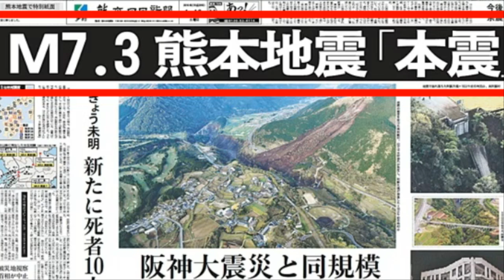후지산 폭발 초읽기 후지산 산체팽창 일어나는가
불의고리 환태평양 조산대의 심상치 않은 분위기 그리고 일본 후지산 대폭발에 대한 계속되는 경고들
최근 100년만의 남태평양 뉴질랜드와 호주에서의 1,000여마리의 의문의 돌고래 사체가 발견되면서 불안감이 증가하는 가운데에 남태평양에서 또한번 안좋은 시그널을 우리에게 이야기 하고 있습니다.지난 1월 14일 오세아니아 통가 인근에서 해저 화산이 폭발했으며 약 1만 ㎞ 떨어진 미국 알래스카에서도 화산 폭발음이 들릴 정도였고 화산재와 화산가스 기둥은 19.2㎞ 높이까지 치솟았고, 거대한 폭발로 섬은 두 개로 분할됐으며, 해저케이블이 손상돼 통신이 마비되는 상황도 일어났으며 문제는 이번 통가의 해저화산 대폭발에도 일본 기상청은 오보청, 구라청의 모습을 여실히 보여주었습니다. 통가 해저화산 폭발 지점으로부터 약 7900km 떨어진 일본은 폭발 당일 저녁에는 쓰나미 가능성이 없다고 발표했다가 16일 0시 쓰나미 경보를 발령했다. 하지만,이미 15일 오후 10시 52분 오가사와라제도 지치지마에 쓰나미가 관측된 뒤였 습니다.또한,쓰나미 높이예측도 빗나갔습니다.일본 기상청은 쓰나미 높이를 최고 3m로 예상했지만 실제로는 아마미군도 고미나토에서 최고 높이 1.2m의 해일이 관측됐기 때문입니다. 쓰나미 발생 시간과 높이 예측이 모두 빗나간 예측을 내놓은 일본 기상청에 대하여 일본 국민들은 그저 허탈해하는 모습이였습니다.왜 100년만에 돌고래들이 불의고리에서 1,000여마리가 죽고 니시노시마와 러시아의 화산들 그리고 바누아투에서 규모 7이상의 강진들이 발생하는 지는 아무도 모릅니다.하지만,불의고리 해저에서 무언가 큰 사건들이 발생하고 있음은 분명해 보입니다.후지산 폭발이 가까워져  옴을 알 수가 있습니다.